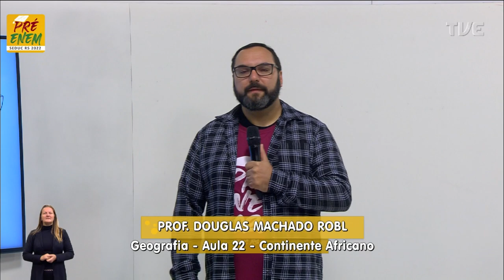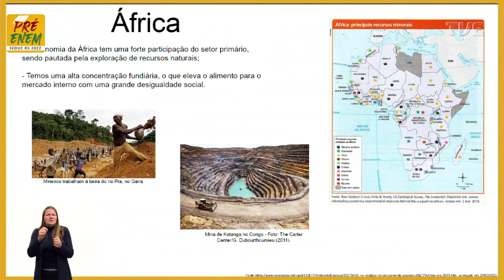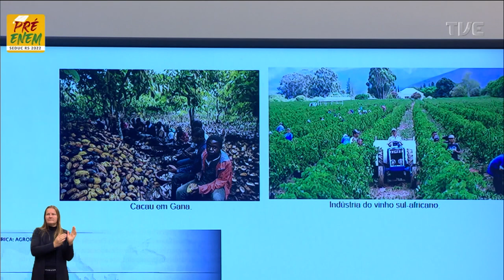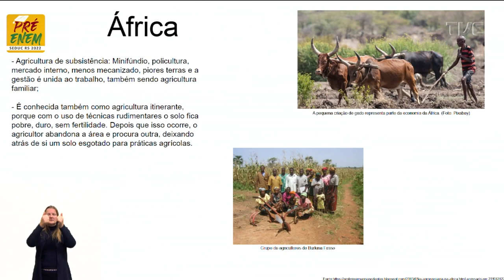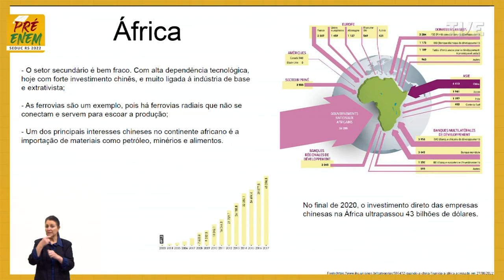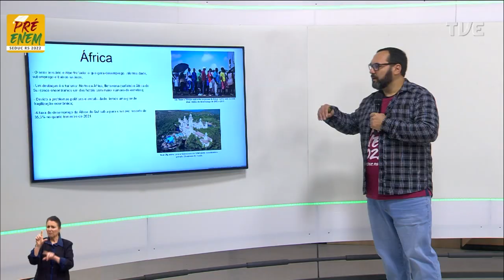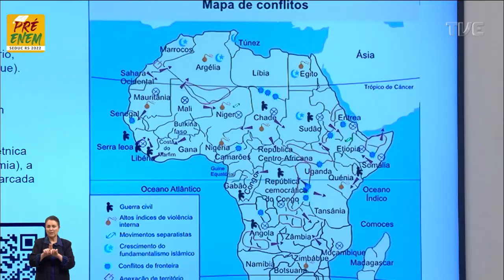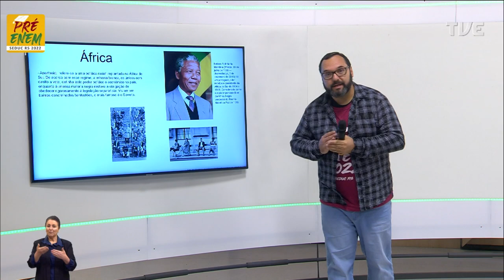Pré-Enem 2022 - Geografia - Aula 22 - Continente Africano - 05/09/2022